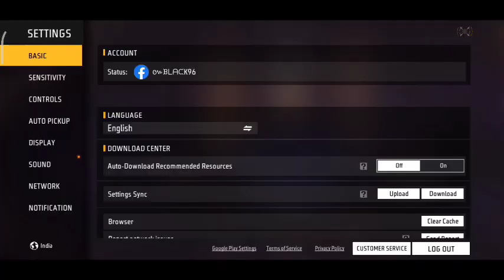Free Fire All Gun Headshot Sensitivity Settings Malayalam | Malayali Bro Original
csranktipsandtricks

cs rank
free fire
Gaming with malayali bro

Ignore Tags 🙏

1. Garena Free Fire Indonesia Live 🇮🇩
2. Garena Free Fire Brazil Live 🇧🇷
3. Garena Free Fire Brasil Live 🇧🇷
4. Garena Free Fire India Live 🇮🇳
5. Garena Free Fire Singapore Live 🇸🇬
6. Garena Free Fire Thailand Live